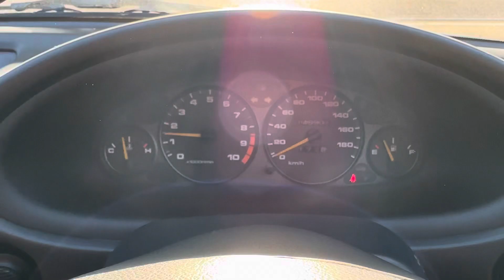DEFEND GRAPHICS！HONDA INTEGRA TypeR